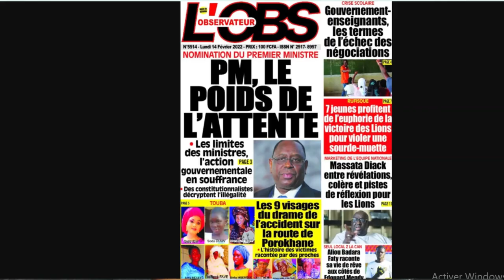Crise scolaire , l'Etat propose 69 milliards de fcfa aux enseignants mais ses derniers disent niet